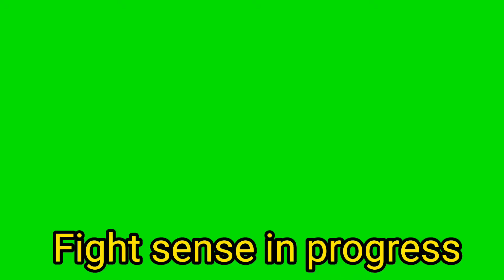A little teaser